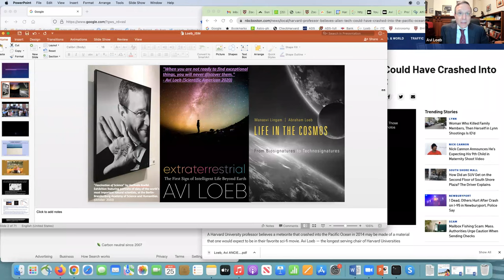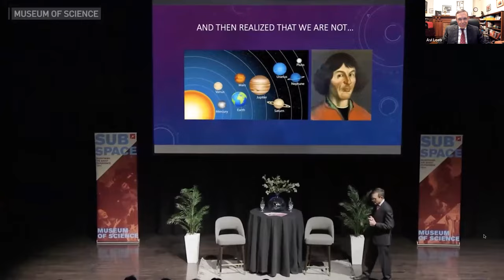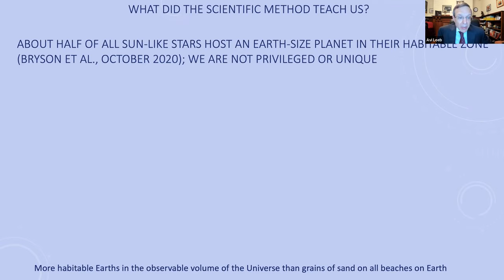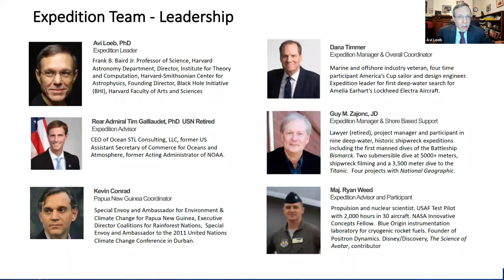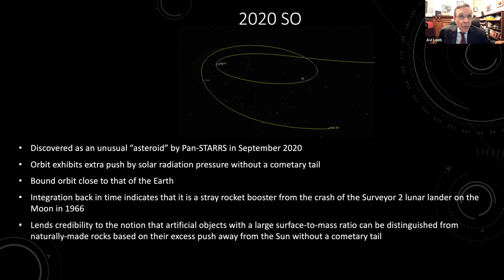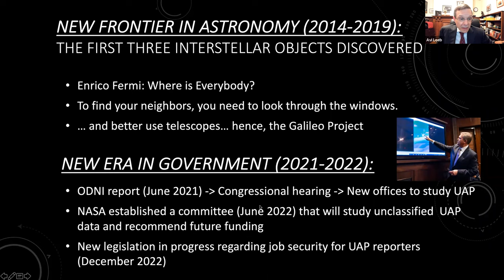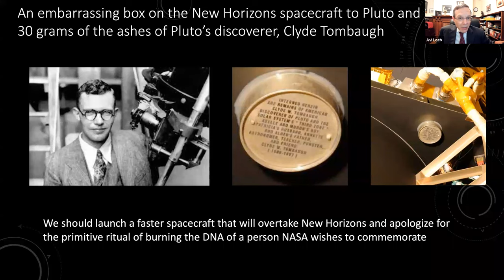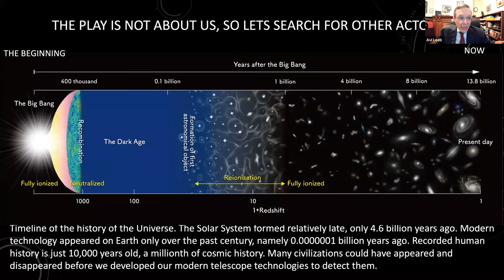Extraterrestrial--First Sign of Intelligent Life Beyond Earth with Harvard's Avi Loeb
Bestselling author Avi Loeb will discuss his recent critically acclaimed book, Extraterrestrial: The First Sign of Intelligent Life Beyond Earth, in this Zoom webinar. The book was a New York Times bestseller, Wall Street Journal bestseller, and Publishers Weekly bestseller; named an Amazon Best Book of the Year; and longlisted for the 2022 PEN/E.O. Wilson Literacy Science Writing Award.

About The Book: Harvard’s top astronomer lays out his controversial theory that our solar system was recently visited by advanced alien technology from a distant star. In late 2017, scientists at a Hawaiian observatory glimpsed an object soaring through our inner solar system, moving so quickly that it could only have come from another star. Avi Loeb, Harvard’s top astronomer, showed it was not an asteroid; it was moving too fast along a strange orbit, and left no trail of gas or debris in its wake. There was only one conceivable explanation: the object was a piece of advanced technology created by a distant alien civilization.

In Extraterrestrial, Loeb takes readers inside the thrilling story of the first interstellar visitor to be spotted in our solar system. He outlines his controversial theory and its profound implications: for science, for religion, and for the future of our species and our planet. A mind-bending journey through the furthest reaches of science, space-time, and the human imagination, Extraterrestrial challenges readers to aim for the stars—and to think critically about what’s out there, no matter how strange it seems.

About The Author: Avi Loeb is the Frank B. Baird, Jr., Professor of Science at Harvard University, chair of Harvard’s Department of Astronomy, founding director of Harvard’s Black Hole Initiative, and director of the Institute for Theory and Computation (ITC) within the Harvard-Smithsonian Center for Astrophysics. He also chairs the Advisory Committee for the Breakthrough Starshot Initiative, and serves as the science theory director for all Initiatives of the Breakthrough Prize Foundation, as well as chair of the Board on Physics and Astronomy of the National Academies. Author of four books and over 700 scientific papers, Loeb is an elected fellow of the American Academy of Arts & Sciences, the American Physical Society, and the International Academy of Astronautics. In 2012, Time selected Loeb as one of the twenty-five most influential people in space. Learn more about Avi HERE.